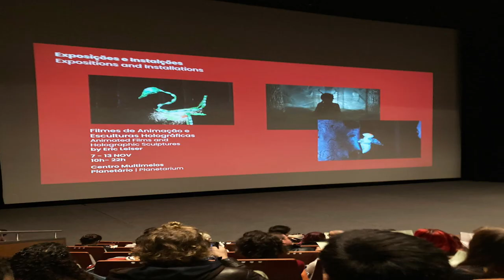Eric Leiser CINANIMA 2022 Porto, Portugal Animation Films: Holographic Sculptures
PT | Eric Leiser apresenta no CINANIMA 2022  "Filmes de Animação e Esculturas Holográficas". Tivemos a oportunidade de entrevistar o artista e descobrir um pouco mais sobre as suas inspirações e projetos.

PT | Eric Leiser presents at CINANIMA 2022 "Animation Films and Holographic Sculptures"
Museum Centro Multimeios
Porto, Portugal

Solo Holographic Sculpture and Film Exhibition by Artist Eric Leiser, Live light show performance by Eric Leiser with music by Jeffrey Leiser.

– Exposição de esculturas holográficas e projeções imersivas de Eric Leiser no Planetário